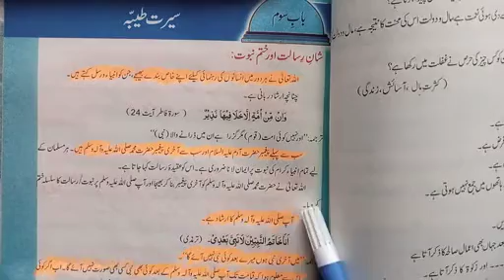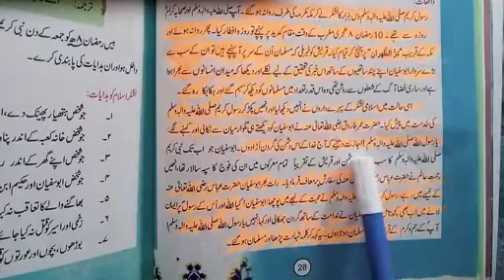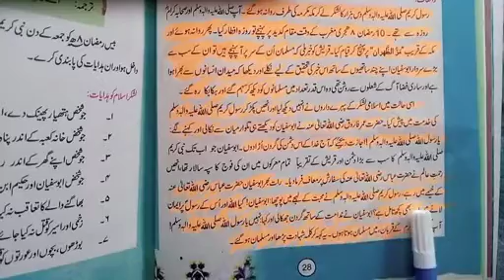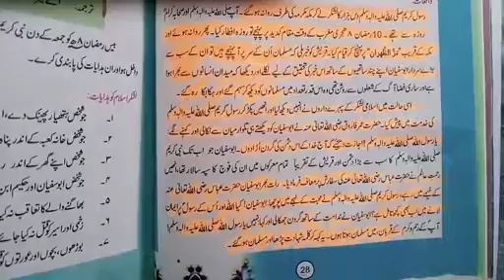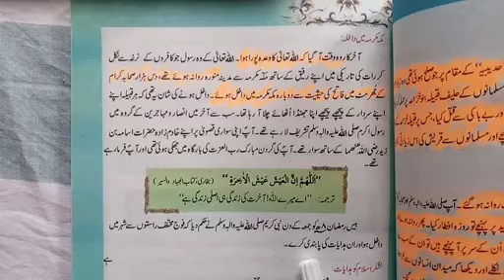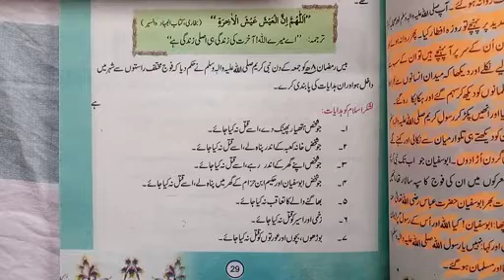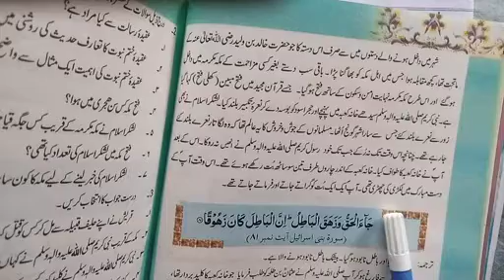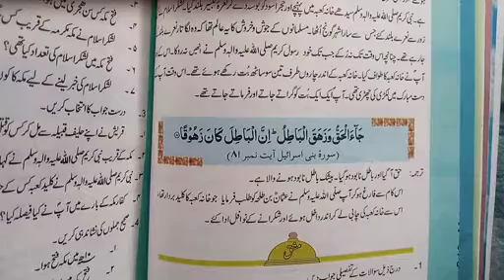Islamiat Class VII June Lecture#1